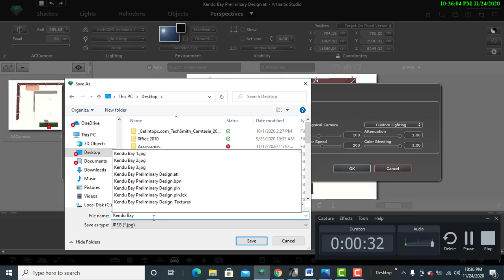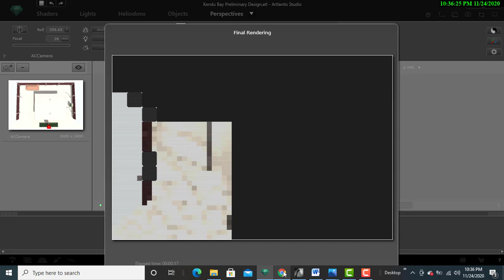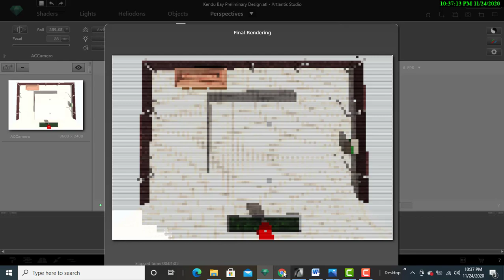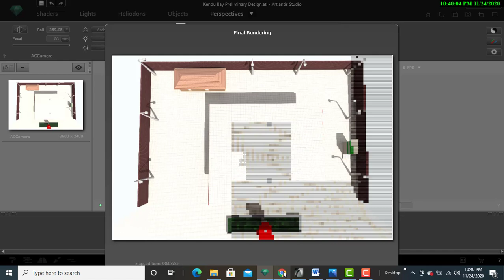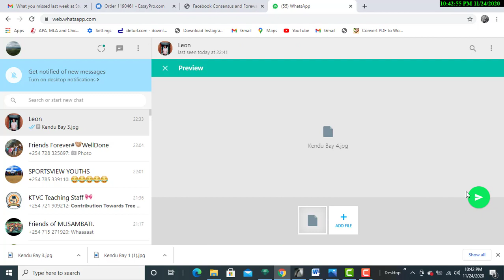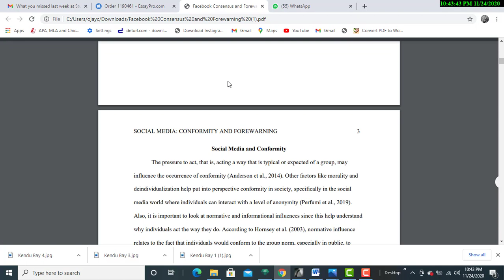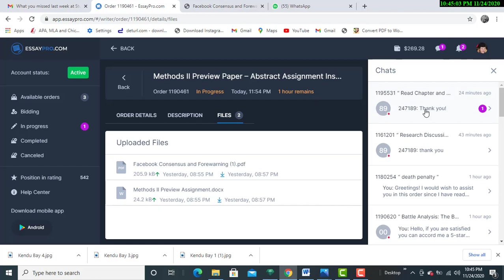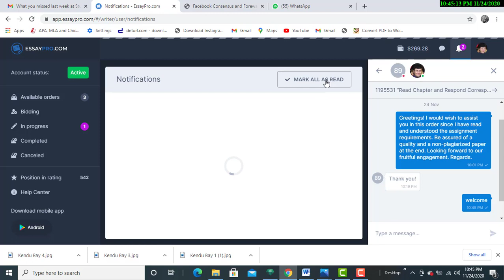How to Render Orthographic Projections/Views of an ArchiCAD Project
The video is a short rendering process of an orthographic view of a petrol station being rendered using artlantis 5.1